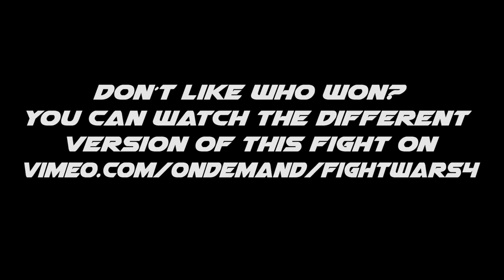FIGHT WARS (Battle #4): TURNER VS SHARK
FIGHT WARS is movie fight game similar to games like TEKKEN, DOA or others. It contains characters of various fighters skilled in various martial arts who fight against each other. But the result of the battle is always in your hands. How doest it work? We set up fighters - characters for a battle and introduce them in special trailer. And you decide who of them should be the winner of this battle by voting through our website. After deadline for voting we will release the version of the battle with winner that was chosen by you in a voting. Second version – with winner who you did not choose in voting is now available to download for a fee. In voting of this Battle #4 you chose Shark to be a winner. If you want to see the different version of this fight with Turner as a winner go